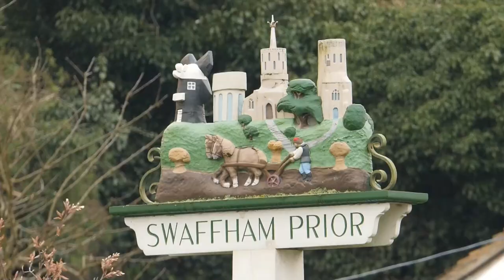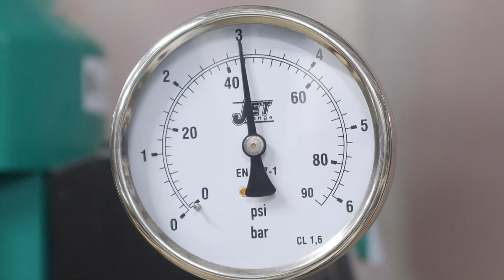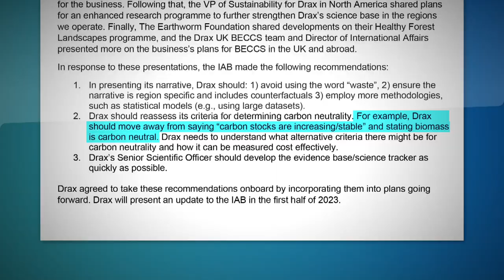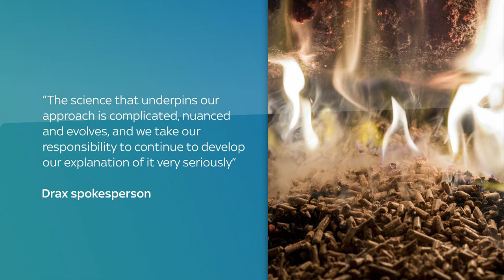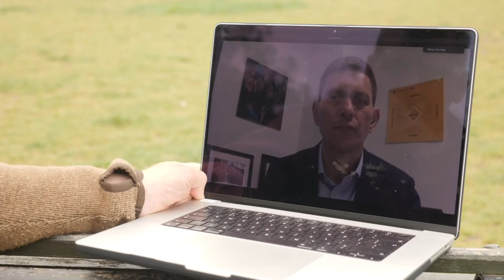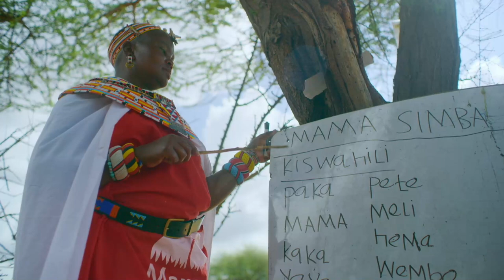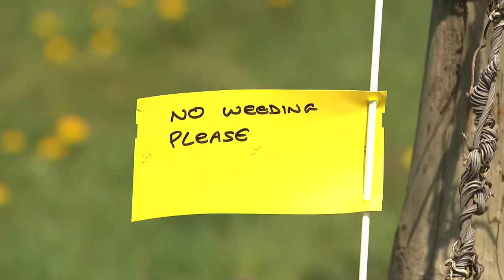Sharing heat beneath our streets | The Climate Show with Tom Heap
On this week's Climate Show with Tom Heap, he hears how hooking neighbourhoods up to district heating schemes could bring down emissions, and our bills.